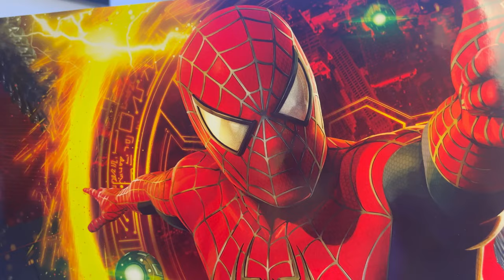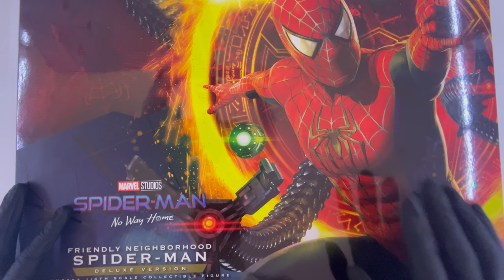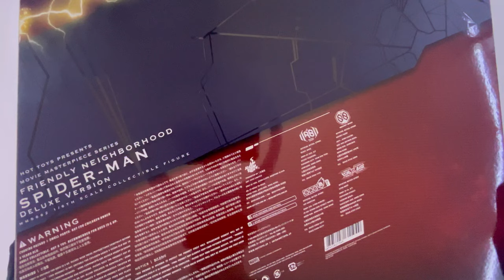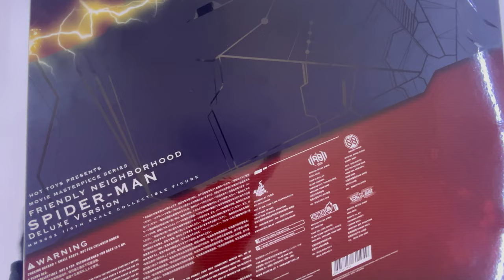Hot Toys 1/6 Spiderman: No Way Home Friendly Neighborhood Tobey Maguire Unboxing & Review ITA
Per la wave di dolls tratte da Spiderman: No Way Home non poteva mancare di certo uno dei tre Spiderman, quello di Tobey Maguire, il primo che abbiamo imparato ad apprezzare ed amare, il "Friendly Neighborhood"! In questa versione Deluxe, che ho faticato non poco ad ottenere, viene accompagnato da una base diorama di tutto rispetto con Sandman. Sarà in grado di soddisfare le aspettative?

▬▬▬▬▬ Capitoli ▬▬▬▬▬
00:00 - Introduzione
01:00 - Box Art
04:03 - Accessori e Base Diorama
10:51 - Headsculpt di Tobey Maguire
12:12 - Figure (Body, Proporzioni, Painting, Sculpt di Tuta e Maschera)
19:33 - Articolazioni
20:57 - Confronto con altri Spiderman in collezione
21:43 - Posing
22:20 - Considerazioni finali e Conclusione